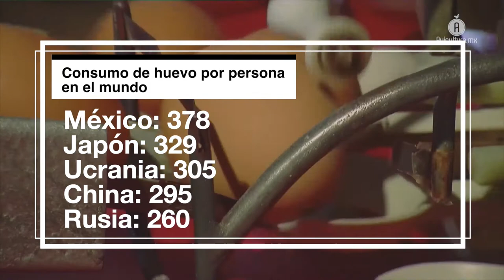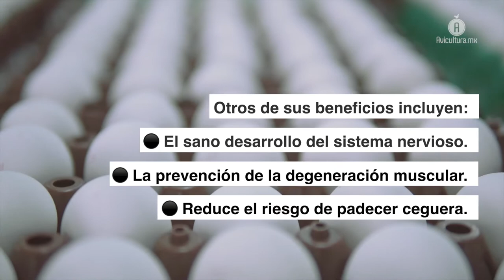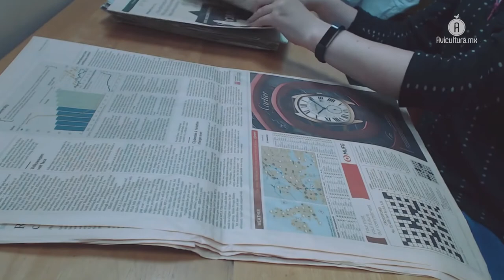Día del Huevo 2020, la celebración de un alimento primordial para las familias mexicanas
México es el principal consumidor de huevo en el mundo y hoy segundo viernes de octubre se festeja el día mundial de este producto; nuestro país, además de consumir 378 unidades por persona al año, se posiciona como el cuarto mayor productor a nivel global.

Con un consumo de 378 huevos por persona al año (23.3 kilogramos), México es actualmente el principal consumidor de esta proteína animal en todo el mundo, lo cual se debe no solo a su privilegiada producción nacional —hasta agosto cifró 1.9 millones de toneladas—, sino a su versatilidad a la hora de cocinar.

Por esta razón, como una de las principales, es que goza de un lugar preponderante en las mesas mexicanas, además de que su precio es menor en comparación con otras proteínas de origen animal, lo que resulta especialmente importante durante estos tiempos de pandemia, en los que el poder adquisitivo de muchas familias se ha visto afectado por sueldos reducidos o la creciente tasa de desempleo.